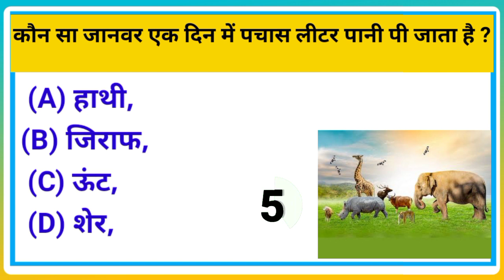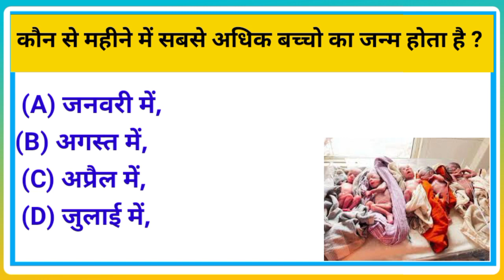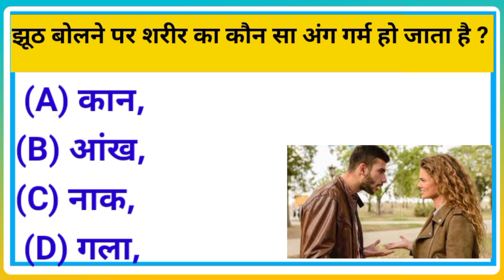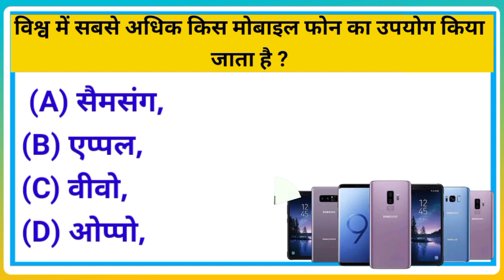कोणार्क मंदिर किस राज्य में स्थित है ?General knowledge ll gk ouestions ll gk ln Hindi ll lntilerst